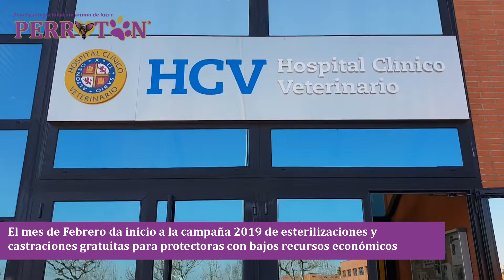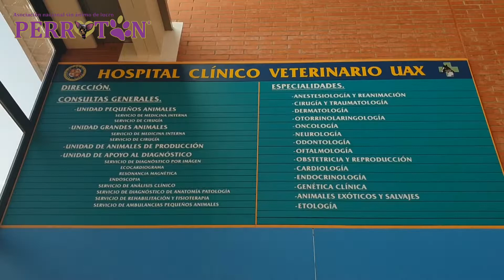PERROTON ESPAÑA - CAMPAÑA ESTERILIZACIONES GRATUITAS PERROTON MADRID 2018 - FEBRERO 2019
PERROTON ESPAÑA: EL MES DE FEBRERO DA INICIO A LA CAMPAÑA 2019 DE ESTERILIZACIONES Y CASTRACIONES GRATUITAS PARA PROTECTORAS CON BAJOS RECURSOS ECONÓMICOS

PERROS DE LA FUNDACION EL ARCA DE NOE Y DE LA ASOCIACION BAASGALGO